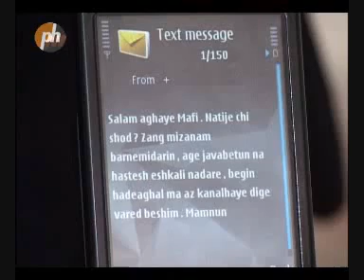تبانی در فوتبال ایران